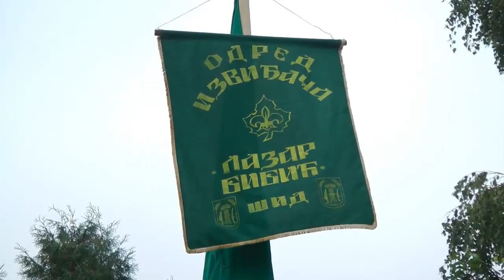Osnovna skola u Sidu (Šid 09.2015) ex JVŽ JVZ Osnovna škola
Za sjecanje i uspomenu na 90e i sretne skolske dane...za sve Sidjane koji su daleko daleko od rodnog kraja...

Osnovna skola u Sidu
Šid (09 2015)
Bivsa JVŽ  JVZ Osnovna škola

Snimatelj:  Dele Gakovo